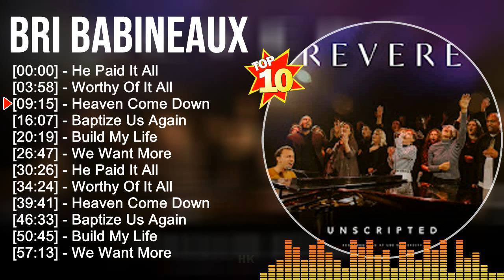B r i B a b i n e a u x Greatest Hits - Top Gospel and Worship Music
[00:00:00] - 01. H̲e̲̲ P̲a̲̲i̲̲d I̲̲̲t A̲̲̲ll
[00:03:58] - 02. W̲o̲̲rthy O̲̲̲f I̲̲̲t A̲̲̲ll
[00:09:15] - 03. H̲e̲̲a̲̲ve̲̲n C̲o̲̲me̲̲ D̲o̲̲wn
[00:16:07] - 04. B̲a̲̲pti̲̲ze̲̲ U̲̲̲s A̲̲̲ga̲̲i̲̲n
[00:20:19] - 05. B̲u̲̲i̲̲ld M̲y L̲i̲̲fe̲̲
[00:26:47] - 06. W̲e̲̲ W̲a̲̲nt M̲o̲̲re̲̲
[00:30:26] - 07. H̲e̲̲ P̲a̲̲i̲̲d I̲̲̲t A̲̲̲ll
[00:34:24] - 08. W̲o̲̲rthy O̲̲̲f I̲̲̲t A̲̲̲ll
[00:39:41] - 09. H̲e̲̲a̲̲ve̲̲n C̲o̲̲me̲̲ D̲o̲̲wn
[00:46:33] - 10. H̲e̲̲ P̲a̲̲i̲̲d I̲̲̲t A̲̲̲ll

greatest hits, playlist, best songs, album, gospel, gospel music